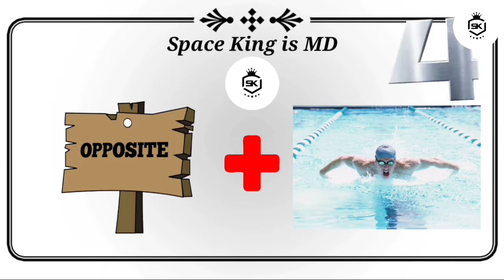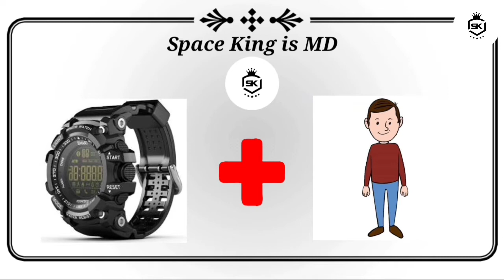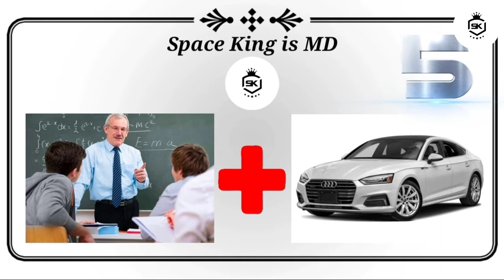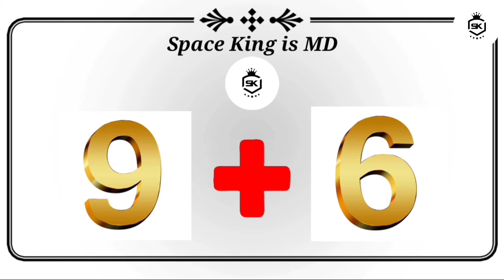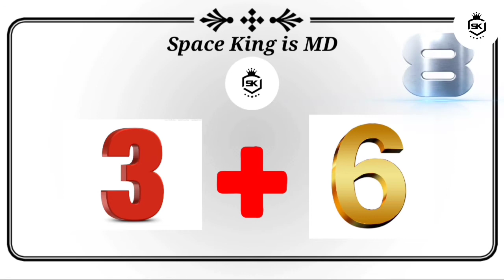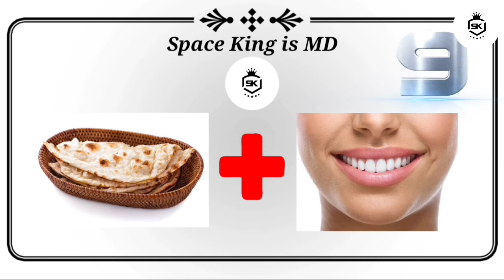Guess the Tamil Movies/Tamil Movies Quiz/Riddle 15/Hope You Enjoy/Space King is MD.